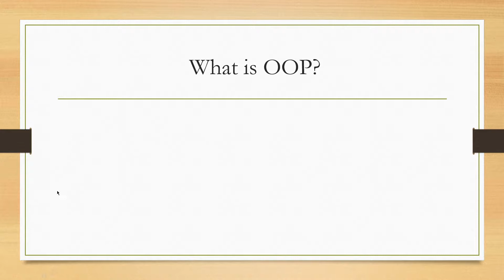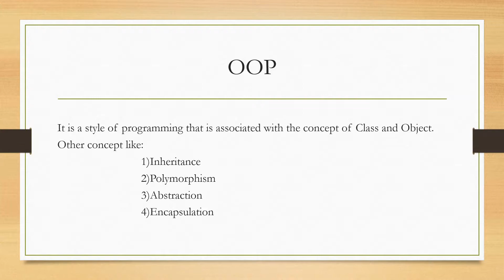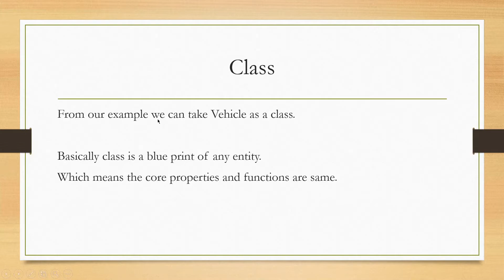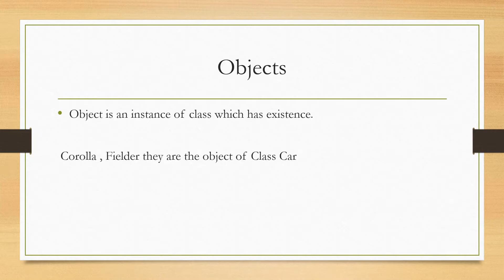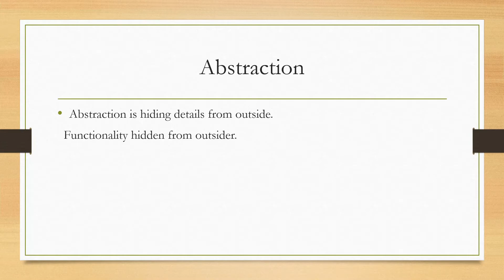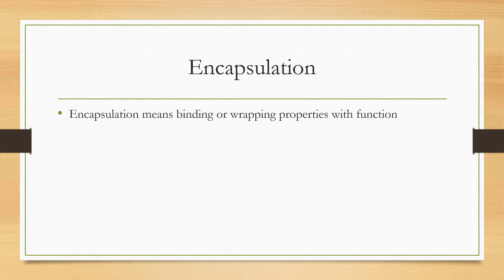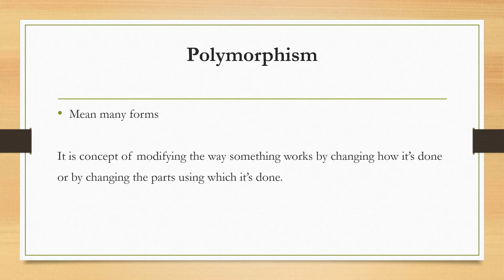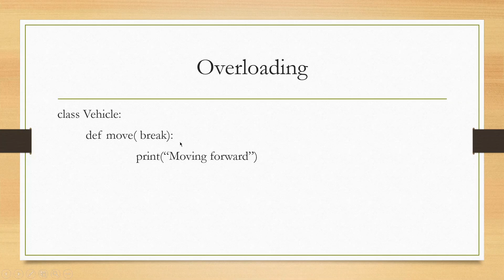Python OOP lecture - 2: What is OOP?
In this lecture we discussed about OOP. What are core things related to make OOP.